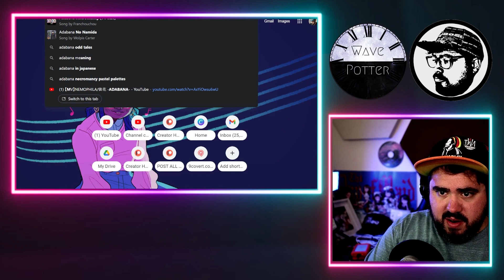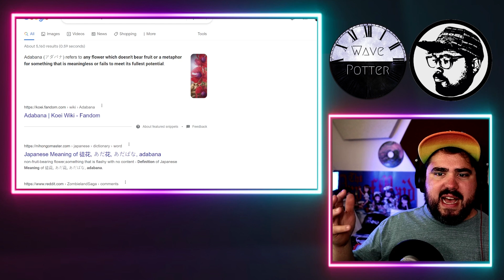NEMOPHILA '徒 花 ADABANA' MV | Musician Reaction + Analysis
Support Monthly!

Mailing Address:
Wave Potter